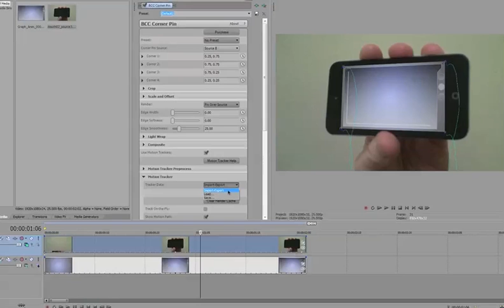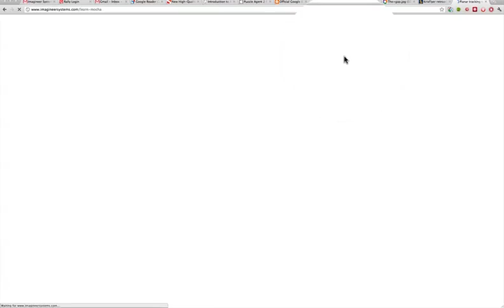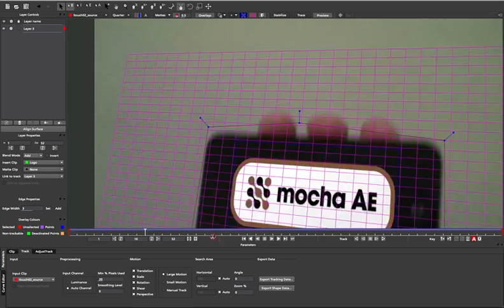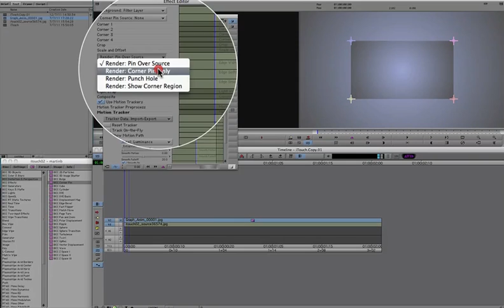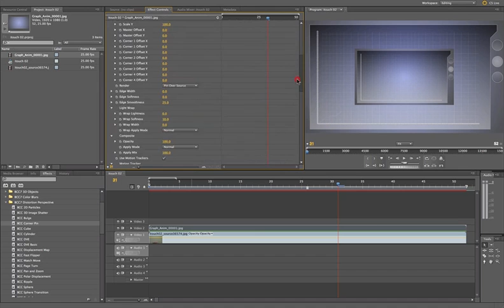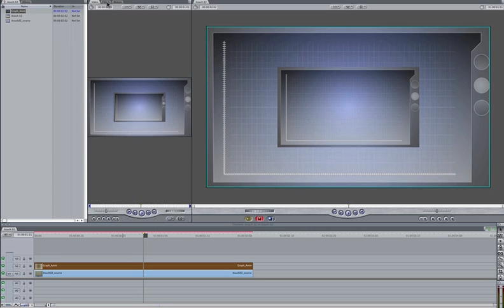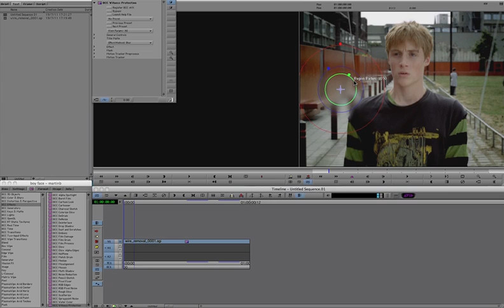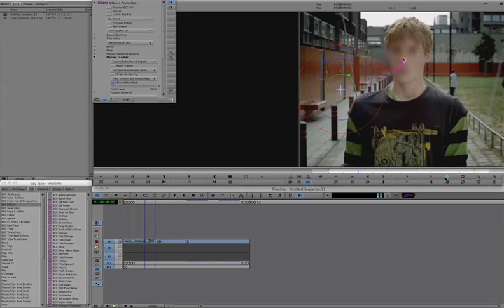Motion Tracking for Editors Tutorial (mocha planar tracking)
Import mocha's powerful planar motion tracking data into the editing system of your choice such as: Avid Media Composer, Final Cut Pro v7, Sony Vegas, Adobe premier & more.

This video shows the basic work flow to import corner pin & transform tracking data to Boris Continuum plug-ins.